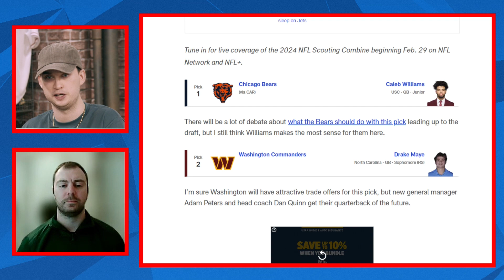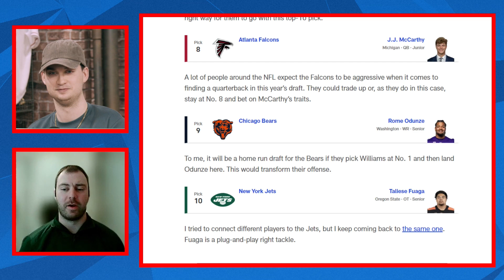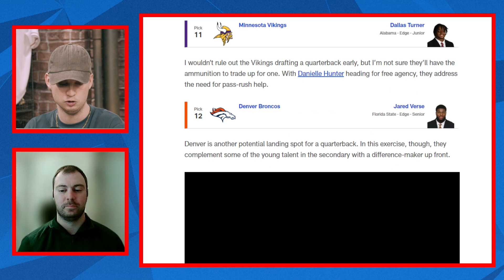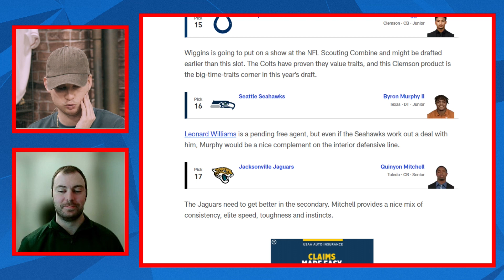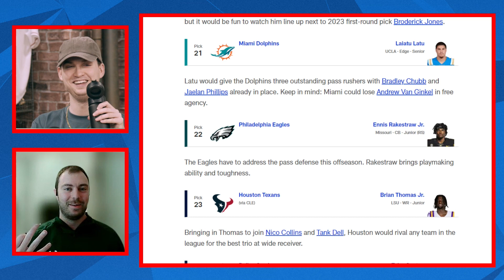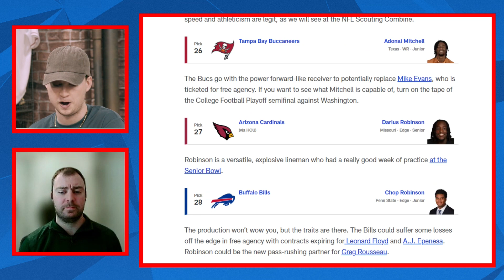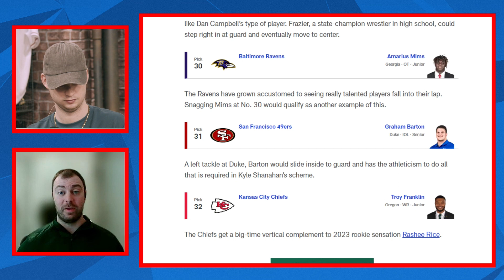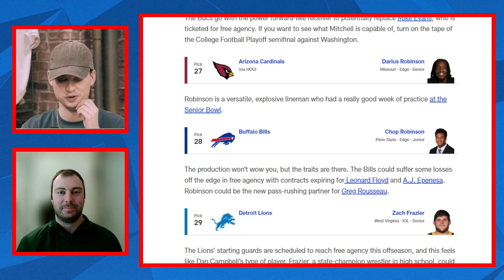Daniel Jeremiah's New Mock Draft (J.J. McCarthy goes top 10?!) | Preferred Walk-On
In this episode, Max is joined by Dalton Wasserman break down Daniel Jeremiah's latest mock draft!

Preferred Walk-On is a college football show hosted by PFF's college football analyst Max Chadwick. We'll be interviewing the game's top players as well as diving into various topics around the sport!